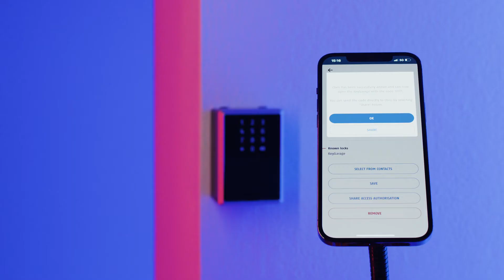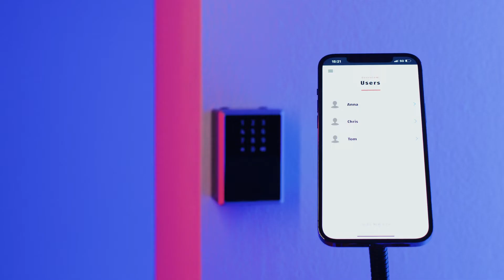How To Add User and Redeem Invitation Directly To The ABUS Bluetooth Lock Box / Smart Keygarage™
Learn how to add a user and redeem an invitation directly to the ABUS Bluetooth Lock Box/Smart KeyGarage™.

These instructions will assist with how to setup the 797 lock box and provide access to users directly to the product.